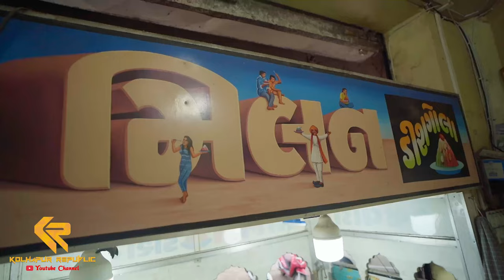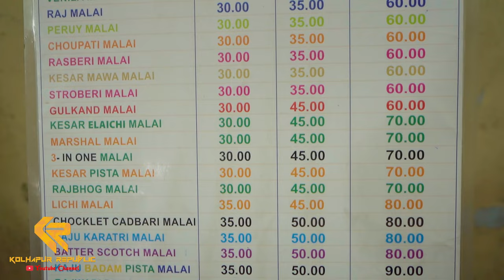Best आईस गोळा in every flavour | The famous place in Kolhapur | Milan Ice gola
मिलन आईस गोळा
पत्ता : शाहूपुरी 2 री गल्ली,कोल्हापूर
मालक : कबीर
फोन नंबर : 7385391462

तुम्हाला हर एक फ्लेवर मध्ये आईस गोळा मिळण्याचं कोल्हापुरातील नावाजलेल ठिकाण म्हणजे मिलन आईस गोळा...

इथं तुम्हाला जवळ जवळ 26 प्रकारचे आईस गोळे (बर्फ़ाचे गोळे) मिळतात.अत्यंत स्वच्छ असं हे ठिकाण आहे त्याचबरोबर यात वापरण्यात येणारे मटेरियल हे उत्तम दर्जाचे आहे.

गेली 19-20 वर्ष कबीर हे गोळा सेंटर चालवतात...अनेक ठिकाणाहून लोक कोल्हापुरात येतात त्यावेळी आवर्जून ह्या ठिकाणाला भेट देतात...

Milan Ice gola
Address: Shahupuri 2nd Lane corner,
Near BT College
Kolhapur
Owner: Kabir

The famous place in Kolhapur where you can get ice ball ice creme in every flavour is Milan Ice gola  ...

Here you will find about 26 types of ice balls. The place is very clean and the material used in it is of excellent quality.

For the last 19-20 years, Kabir has been running this gola center.

Do visit and try different flavours.